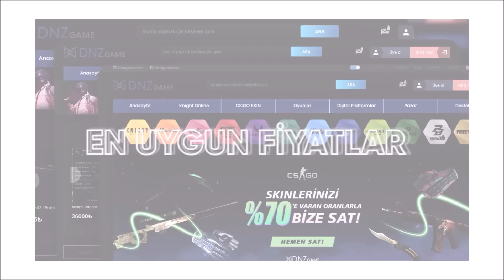YouuuJ1nn | +9 Trial Setli Full İtem Priest İle | PK'ya Çıkıp Komut Veriyor! | Knight Online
Merhabalar, kanalda yıllardır herkesin oynadığı ve bıraktığı halde kopamadığı " Knight Online " kesitleri paylaşıyorum.

Knight Online adına her türlü güvenli alışveriş için sponsorum olan tercih edebilirsiniz.